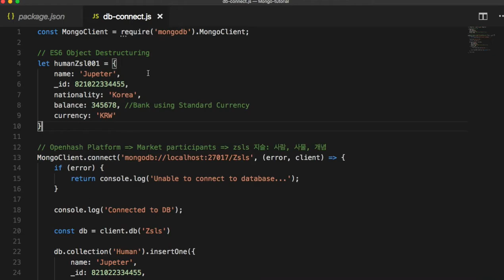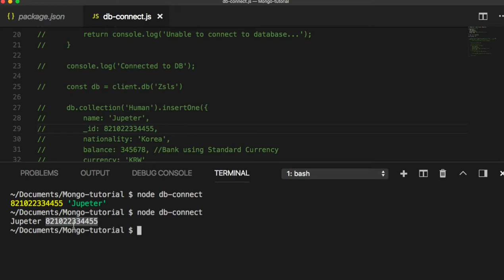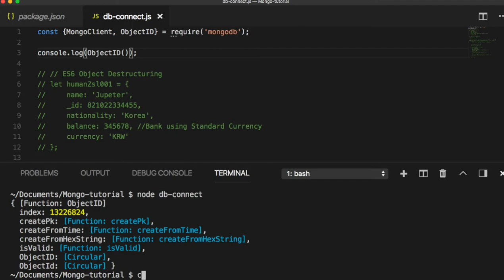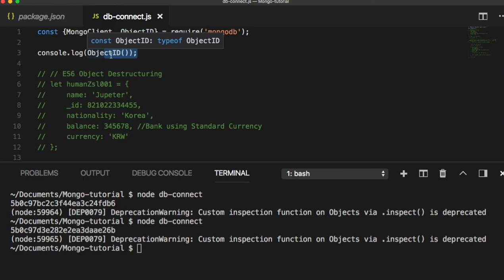[MongoDB] 005 - ES6 Object Destructuring